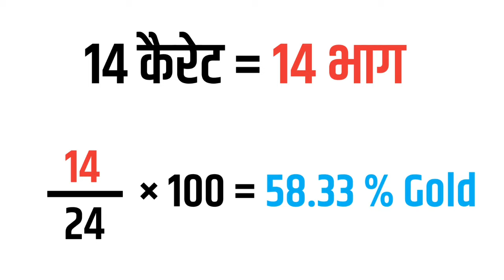What Is Carat ? Difference Between 24K, 22K, 18K & 14K Gold ? What Is 916 Gold ? 🤔 | Gyan Hindi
■ विडियो :

▪︎ कैरेट क्या होता है ? 24 कैरेट, 22 कैरेट, 18 कैरेट और 14 कैरेट सोने में क्या अंतर होता है ? 916 सोना क्या है ?
▪︎ Karat kya hota hai ? 24 Karat, 22 Karat, 18 Karat aur 14 karat sone me kya antar hota hai ? 916 gold kya hai ?
▪︎ What is karat ? Difference between 24k gold, 22k gold, 18k gold and 14k gold.
what is 916 gold ?